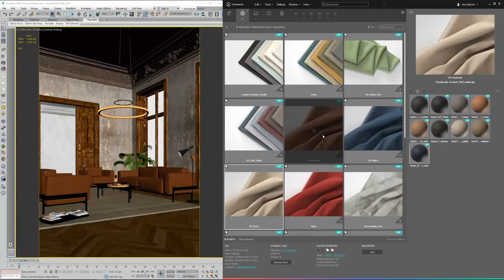What's new in Connecter 2.0?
Connecter 2.0  brings this visual information to the next level with:

- Previews panel
Explore asset thumbnails, previews, textures, interactive views, and even materials in one place.
- 3ds Max material libraries inside Connecter
View and manage .mat assets without opening Max. Use convenient drag & drop to load or replace materials in your scenes.
- 3ds Max integration live link, bug fixes, and UI improvements
Set up a dedicated instance of 3ds Max that allows you to preview material libraries.
- Refresh folder button
Highly anticipated option to reload the content of a folder without leaving it.